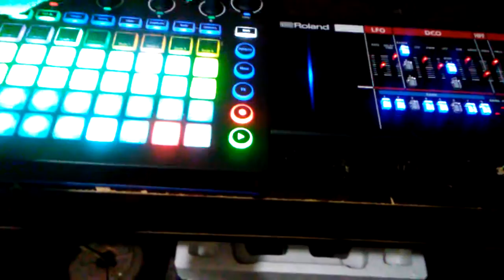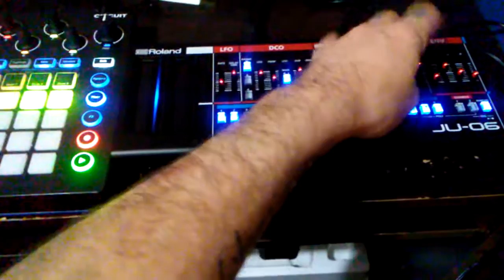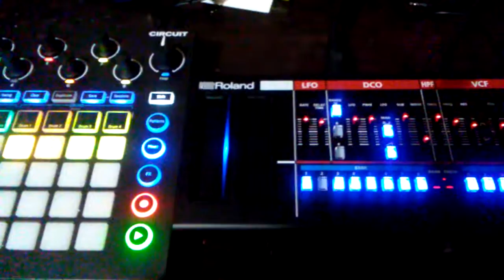New best friends...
Roland JU-06 with the Novation Circuit.